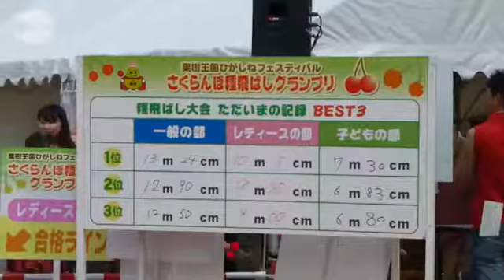山形でサクランボの種飛ばし ご当地アイドルが歌披露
サクランボ生産量日本一の山形県東根市で１６日、恒例の「さくらんぼ種飛ばしジャパングランプリ２０１３」が開かれ、県内外から集まった約１２００人が口に含んだ種を勢いよく吹き飛ばし、飛距離を競った。記事詳細